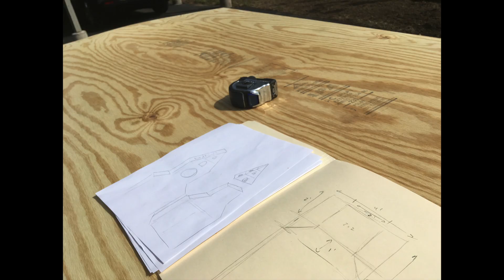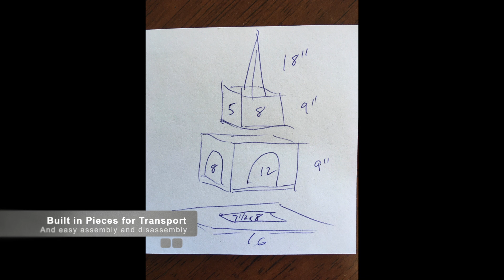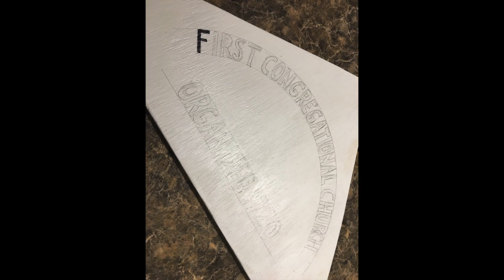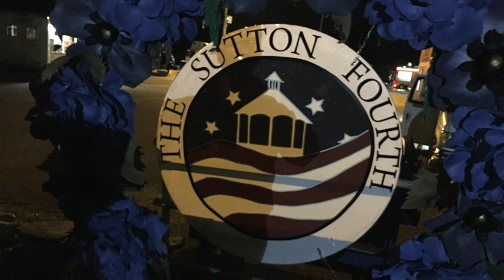Holy Float!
Todd (Son) and Chris (Father) teamed up for Sutton's new 4th Committee parade float created for the First Congregational Church of Sutton. Over 4 months on weekends, creating a sturdy, weather proof, but light and safe float that can be easily assembled, decorated, and disassembled. Thank you to Janet Garamy for leading the Church committee, Gary Verrill for his amazing tractor and help (and letting me drive it!), Ken Foster for his trailer and help, and April Eaton Brown for planning the entire amazing event (a huge undertaking)... Thunderstorms started the day and popped most the balloons, and a few technical glitches with the parade itself, but then opened into a beautiful day— lots of people, great food, excellent music, AWESOME fireworks, and fun with family and friends. Truly a spectacle to remember.